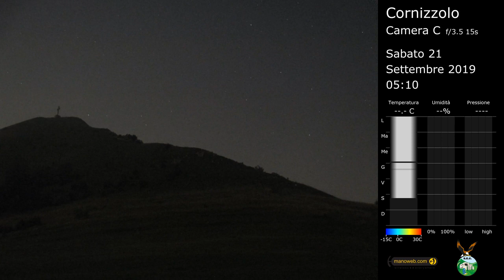Camera C del Cornizzolo, C-2019-38